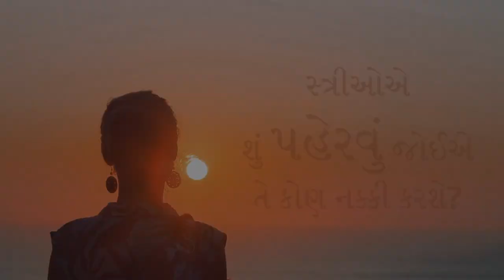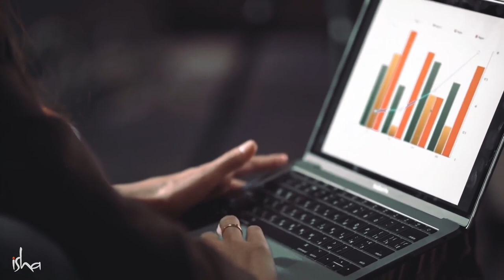શું સ્ત્રીઓએ ટૂંકા કપડા પહેરવા ખોટા છે? | Who Decides What Women Should Wear? | Sadhguru Gujarati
જોર્ડનની રાજકુમારી નૂરના પ્રશ્નનો ઉત્તર આપતી વખતે સદ્ગુરુ જણાવે છે કે અત્યારના સમયમાં સ્ત્રીઓનો પહેરવેશ પુરુષોની અપેક્ષાઓથી અત્યંત પ્રભાવિત છે.